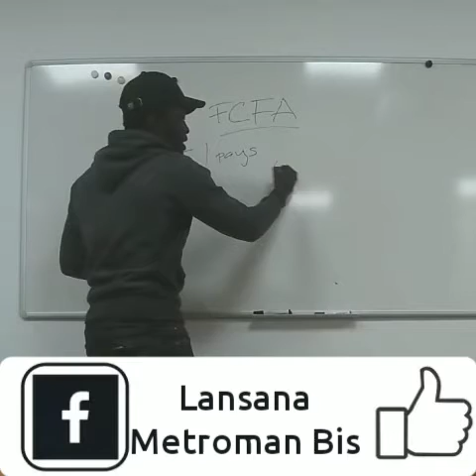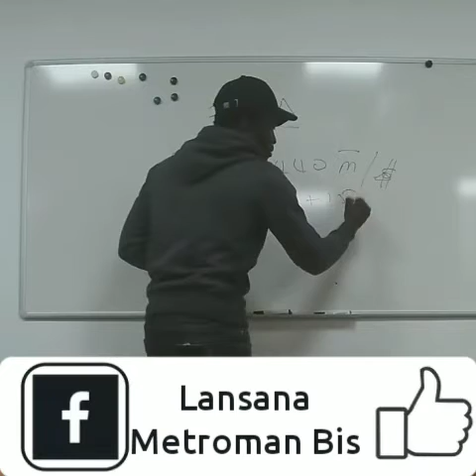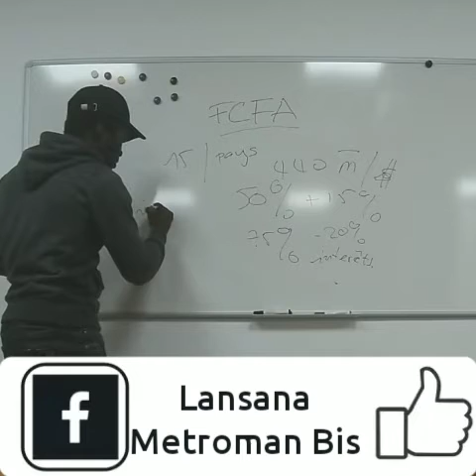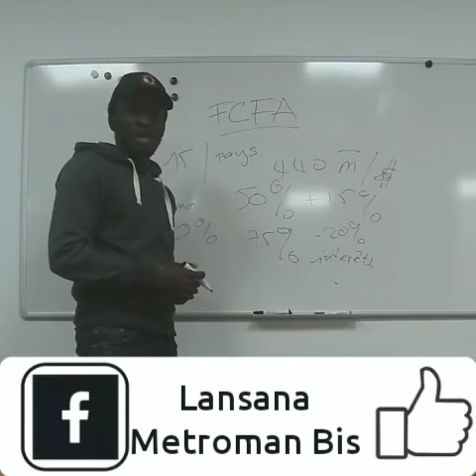EXPLICATION DU FRANC CFA